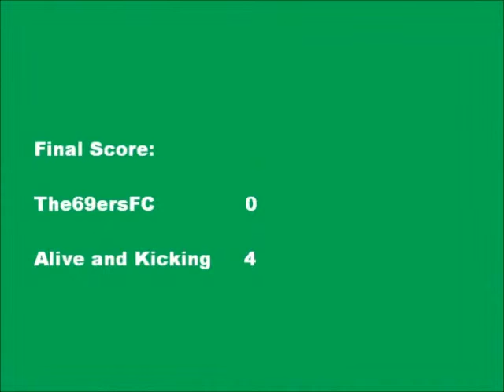FULL MATCH - 69ers FC v Alive & Kicking - Apr 2012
A rare game on Pitch 1 for The69ers, pitting their wits against the strong and experienced Alive & Kicking. Can The69ers with new signing Dean making his debut and having had a week of warm weather training on wet paper bags give their opponents a Kicking? Watch and find out!